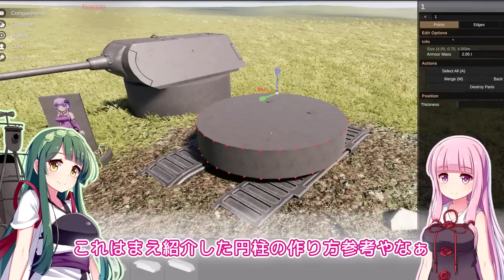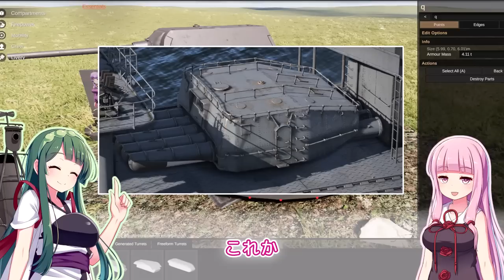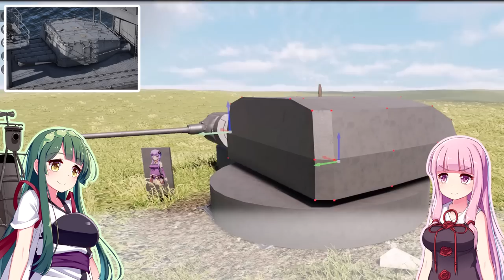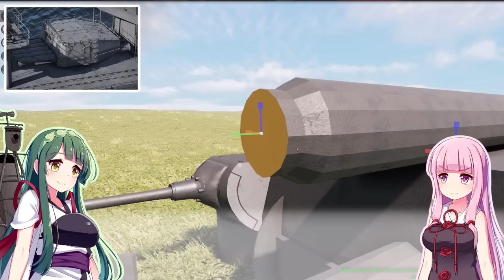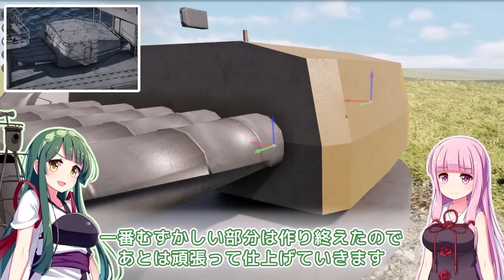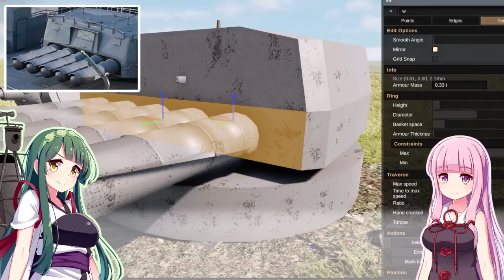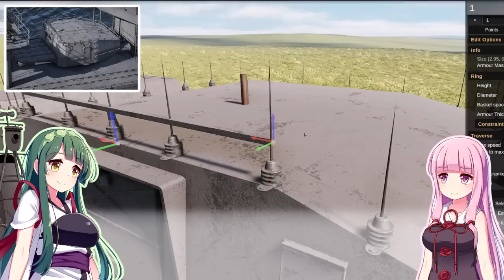第72回 島風に搭載していた零式61cm五連装発射管を作る！ No.72 Sprocket Tank Design 設計解説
他の魚雷発射管を参考に作ってみました！

作って欲しい兵器・戦車のリクエストを募集しています。各動画のコメントまで！

■BGM
FREE BGM MusMus